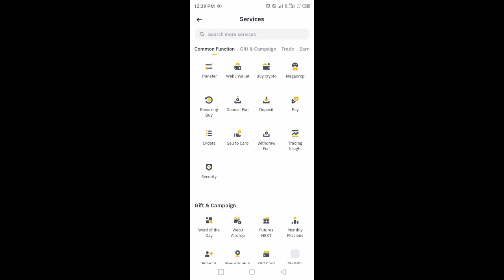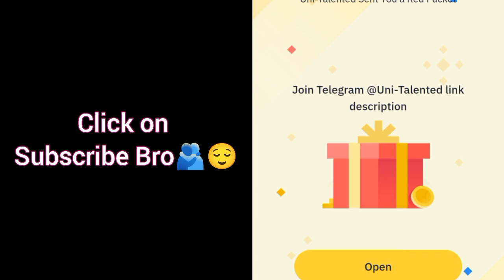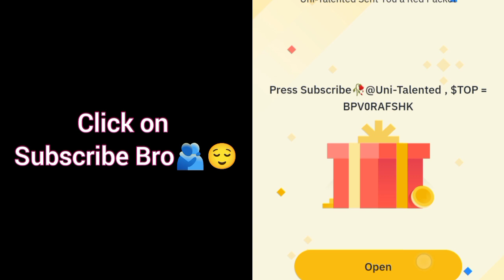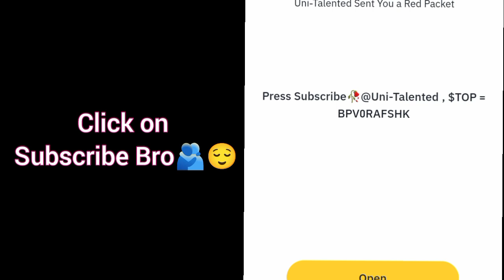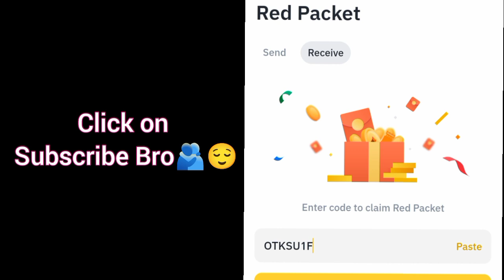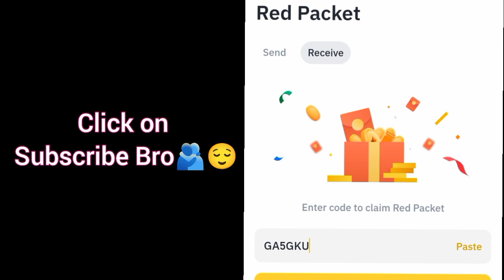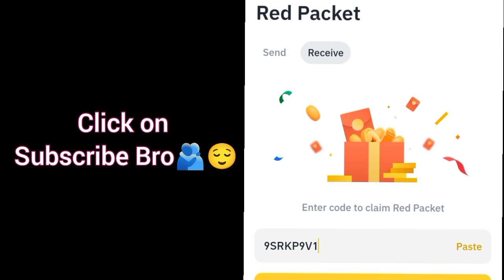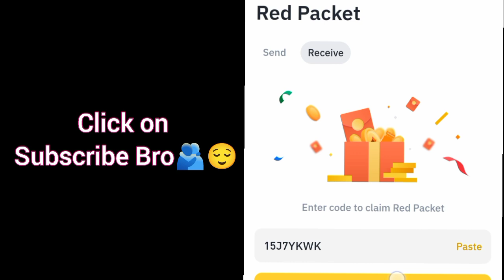Binance Crypto red packet code today | Red packet code airdrops Gas Fee 19 Sep 2024